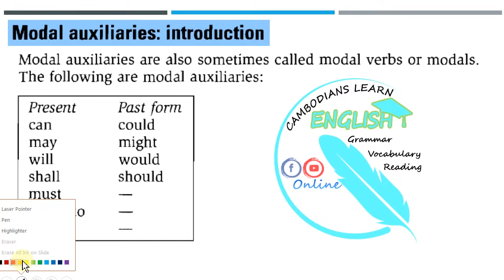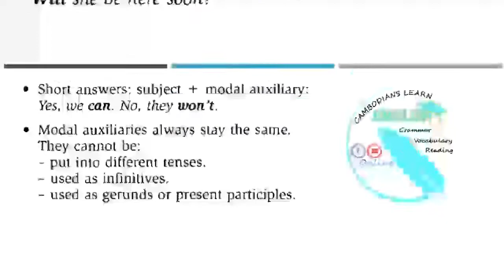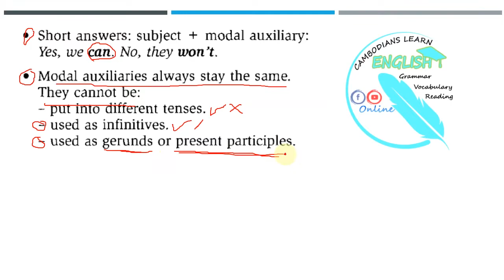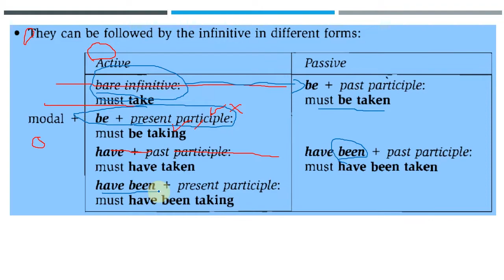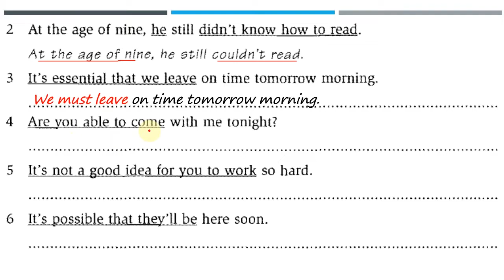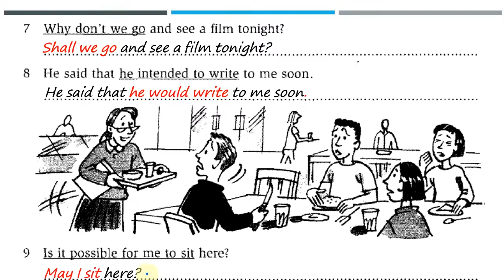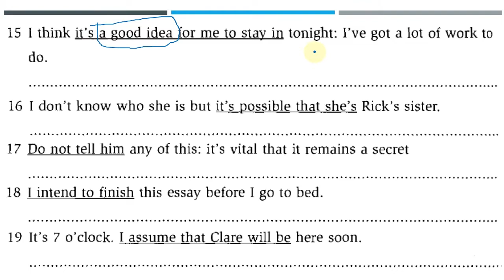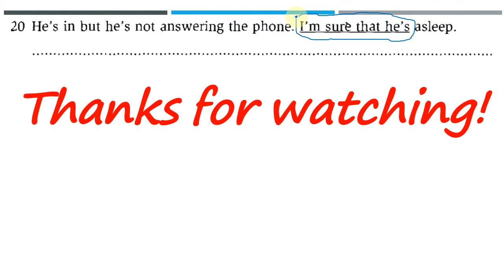Lesson 33: Modal Verbs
In this video lesson,  we are going to talk about the modal verbs by focusing on the introduction. To learn more about the modal verbs in Pre-Intermediate and Intermediate level, you may check the following links on my YouTube Channel.